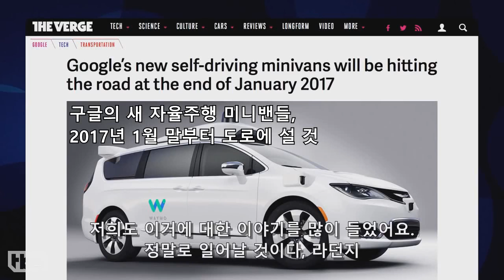[한글자막]코난-구글의 자율주행 자동차-1편